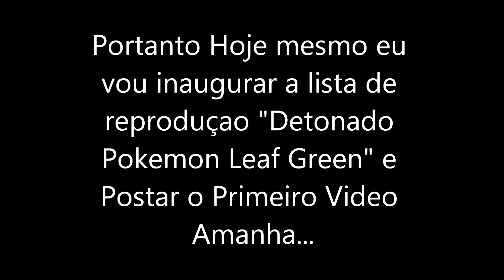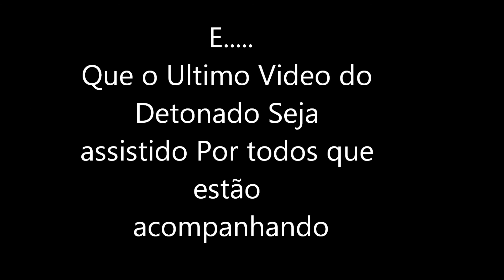O Desafio Foi Um Sucesso!!!!!